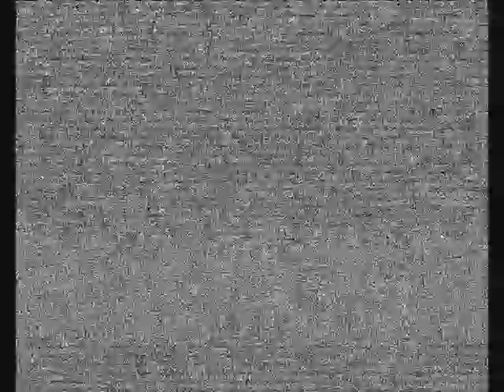HEIRO CUP 2011- Ćwierćfinał Miasto Ożarów - Guzikówka sportkrosno.pl Krosno 0-7 (0-2)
III Otwarte Mistrzostwa Podkarpacia w Futsalu - 23 styczeń 2011 Rzeszów